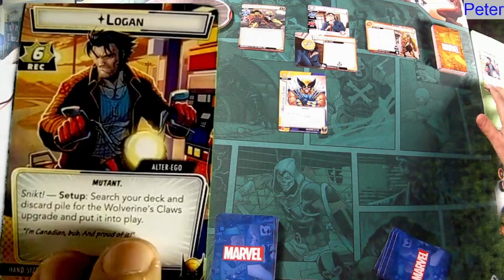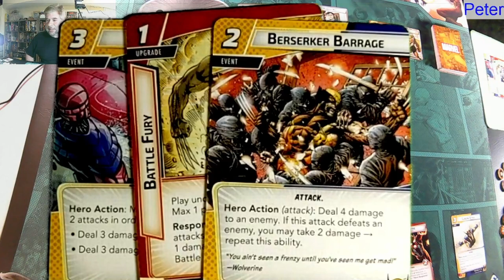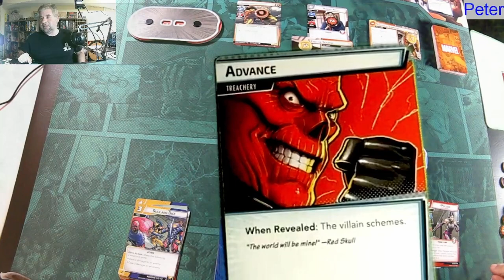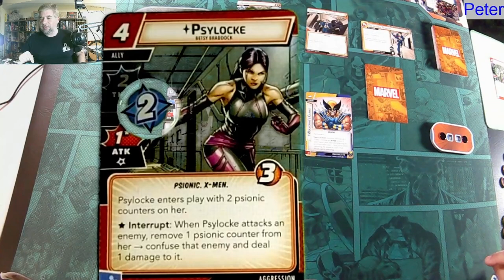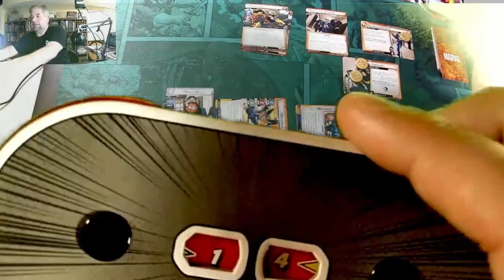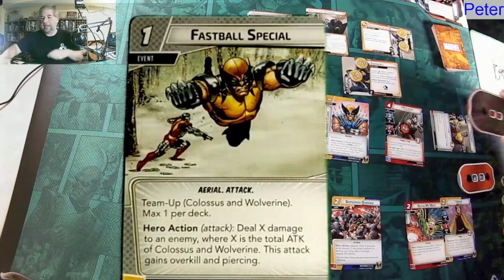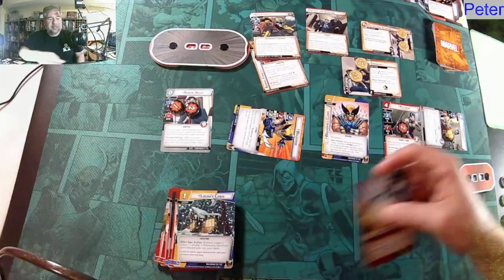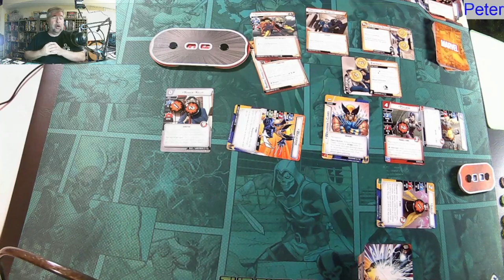Marvel Champions | Wolverine | 1st Play & Impressions | with Peter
Peter takes Wolverine (pre-con) up against Sabretooth.

0:00 - Introduction